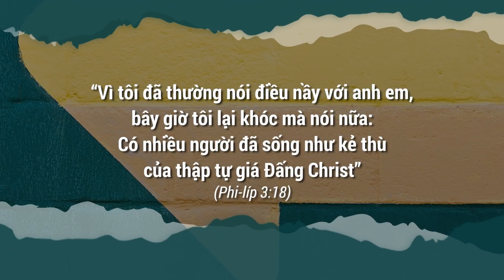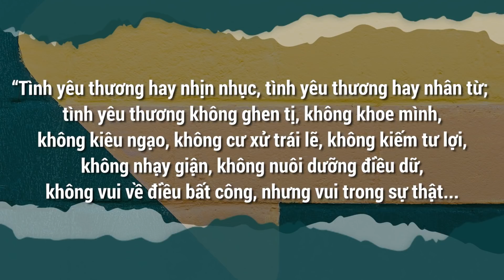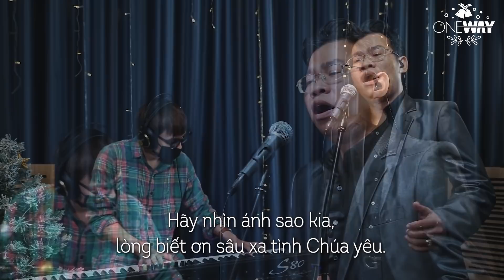Dấu Hiệu Cảnh Báo | Oneway Radio - Tĩnh Nguyện Hằng Ngày 18/12/2021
Những dấu hiệu cảnh báo giúp chúng ta biết trước những tình huống, nhất là những vấn đề khó mà mình sẽ phải đối diện để không bị tổn hại. Trong hành trình theo Chúa, Ngài cũng đưa ra những dấu hiệu cảnh báo để chúng ta không đi xa Ngài và gánh chịu những hậu quả nặng nề của sự bất tuân.

Hôm nay, ngày 18/12/2021, chương trình Tĩnh Nguyện Hằng Ngày thân mời quý thính giả cùng suy gẫm Lời Chúa với tác giả Scott Ross qua chủ đề DẤU HIỆU CẢNH BÁO

“Vì tôi đã thường nói điều nầy với anh em, bây giờ tôi lại khóc mà nói nữa: Có nhiều người đã sống như kẻ thù của thập tự giá Đấng Christ” (Phi-líp 3:18)